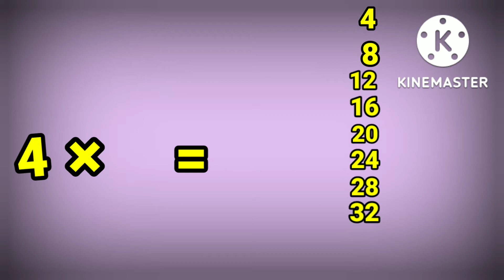How to Table of Four multiplication in easy steps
Table of four , 4 × 1= 4
4 ka pahada
4 ka table
4 ka table 5 ka table
4 ka table english mein
multiplication table
multiplication table of 4
multiplication tables
multiplication tables in english
multiplication tables tricks
steps full album
steps live
steps tragedy
table of 4 for kidtable of 4 for kids
musical table of four